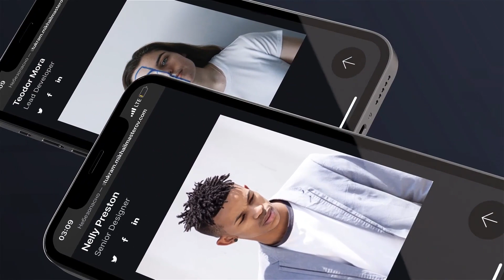Strong Minimal Application Presentation | After Effects Template